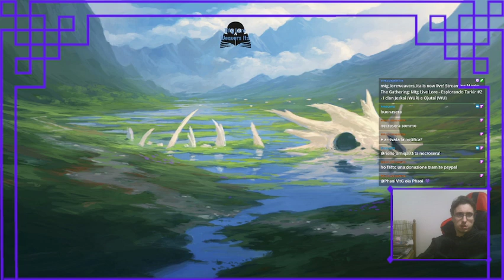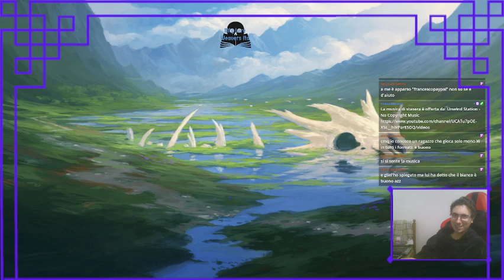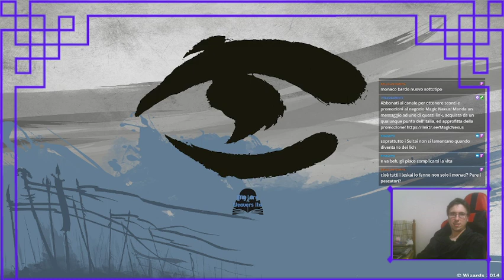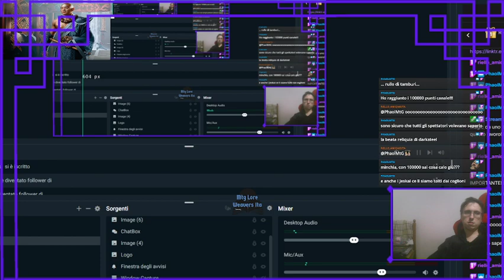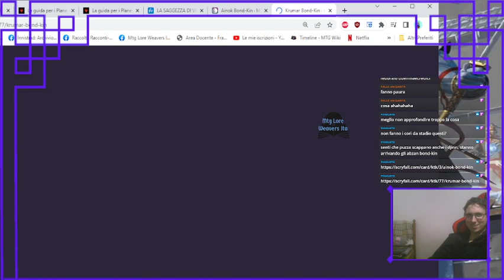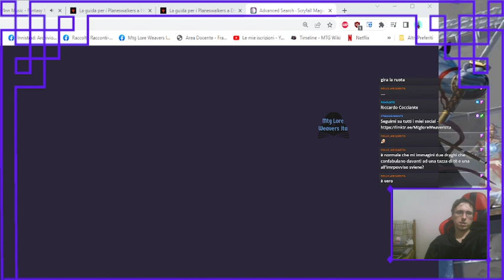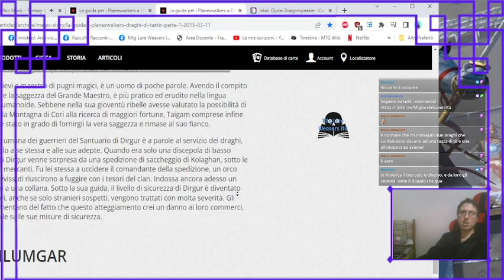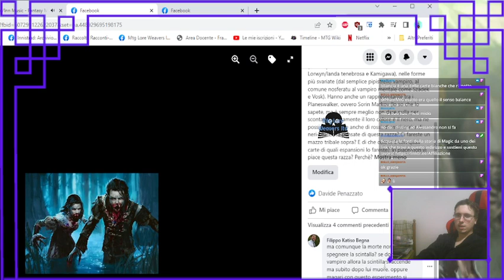Mtg Live Lore - Esplorando Tarkir #2 - I clan Jeskai (WUR) e Ojutai (WU)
Continua la nostra esplorazione della guida per planeswalker a Tarkir!
In questa live abbiamo letto le storie dei Jeskai e degli Ojutai, i clan che hanno fatto dell'illuminazione e della conoscenza il loro obbiettivo di vita.
Chi era Narset, e quale è stato il suo ruolo nella storia di Tarkir? Perché Shu-Yun ha sacrificato sé stesso e il suo clan per cedere il potere ad Ojutai? Ma soprattutto, quanta storia hanno censurato i draghi WU?

0:00:00 Spammino introduttivo
0:21:58 La storia dei Jeskai nel presente dei khans
1:41:50 La storia dei Jeskai nel passato
1:48:24 La storia degli Ojutai nel presente dei draghi
2:30:30 Fine lettura e quattro chiacchiere su quanto gli Ojutai siano infami

Per rimanere aggiornato sulla lore di magic, segui il gruppo facebook Innistrad-Circle of mtg lore seekers